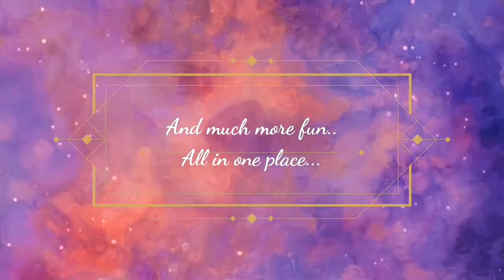Simple and Easy way to Cut and Open Pomegranate || Pomegranate Cutting trick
If you've never tried to Cut Pomegranate because you didn't know how to do that, then you are at the right place .. Just Watch the video, learn how to Open pomegranate like a Pro and amaze your friends and family with your new skill.

Time stamps

0:00 Channel Intro
0:35 Video started
0:56 Pomegranate cutting begins
3:15 Done deseeding
3:33 Satisfying Ending
4:12 Thanking note

Thankyou 🙂

Also follow Instagram account : patchwork.k.k